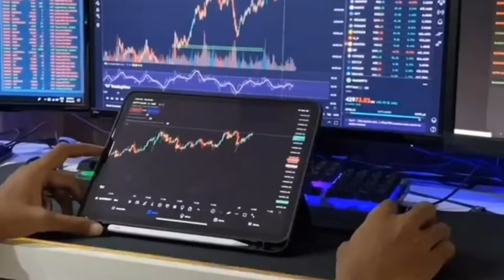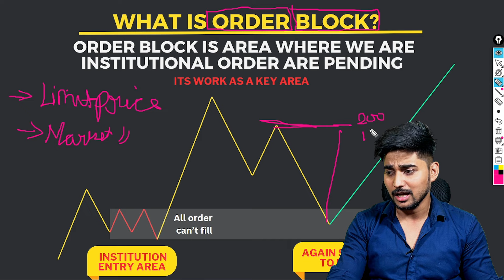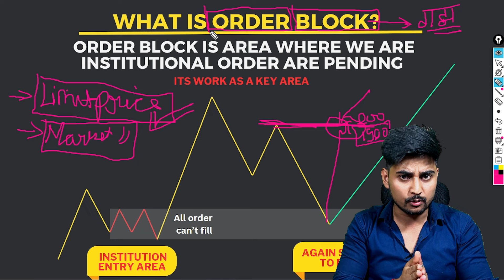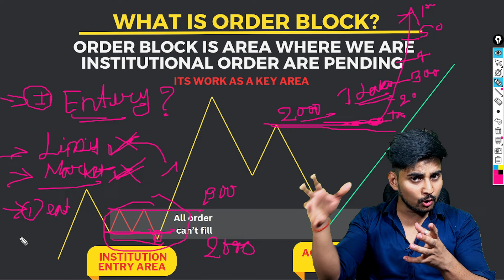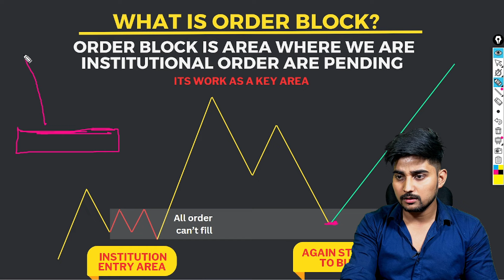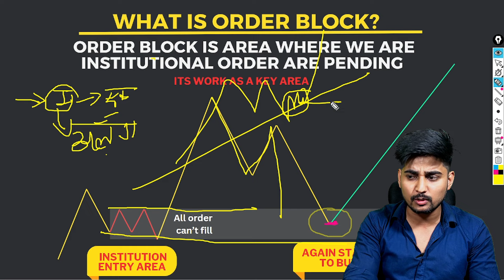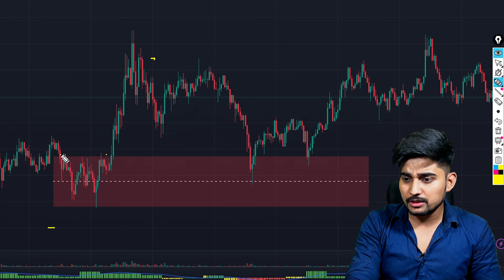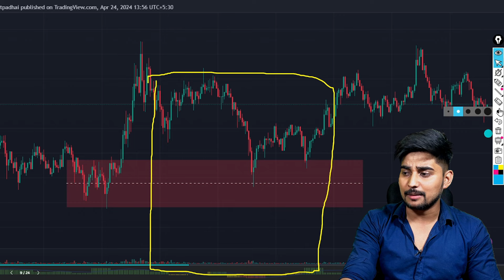What is order block | Where Institutional Trader take entry ?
This is a Trading 💹 Channel , where you can Learn Stock, Forex & Crypto currency.
 In this channel ,all type of educational content related to treading ( FOREX,  CRYPTO  &  STOCK  MARKET) is available.
🚀"I’ll tell you how to become rich : close all doors, beware when others are greedy and be greedy when others are afraid." ✌
I promise that , I will provide complete TECHNICAL  &  FUNDAMENTAL  ANALYSIS .
Let's Learn ✍ :-
🔴 Complete PRICE ACTION course ☑
     - Support & Resistance
     - Swing Support & Resistance
     - Advance Support & Resistance
     - Supply & Demand
     - Candlesticks Complete course
     - Type of Candlesticks
     - Psychology of Candlesticks
     - Candlestick
     - Fibonacci Retracement
     - Fib Area
     - Fibonacci Golden Area
     - Pattern Trading
     - Head and Shoulders Pattern
     - Inverted Head & Shoulder Pattern
     - Flag Pattern ( Bullish Flag Pattern & Bearish flag pattern )
     - Wedge Pattern ( Bullish Wedge Pattern & Bearish Wedge pattern )
     - Dubble top Pattern
     - Dubble Bottom Pattern
     - Trangle Pattern
     - Ascending Trangle Pattern
     - Descending  Trangle Pattern
     - Fakeout in Trading
     - Trap in Trading
     - Market Structure
     - Price Action Strategy
     - Strategy in Trading
     - Advance Price Action

🔴 Complete Smart Money Concept ( SMC ) course ☑
     - Basic of Smart Money Concept (SMC)
     - What is Smart Money Concept / Smc ?
     - Inducement In  Smart Money Concept (SMC)
     - Order flow
     - Order Flow in Smart Money Concept (SMC)
     - Order Block in  Smart Money Concept (SMC)
     - Liquidity in  Smart Money Concept (SMC)
     - Liquidity in Trading
     - Pullback
     - Price Action + Smart Money Concept ( Smc )
     - Advance Concept of  Smart Money Concept (SMC)

🔴 PSYCHOLOGY Complete course ☑
     - Fear in trading
     - fear and greed in trading
     - Gread in trading
     - Profit booking Strategy
     - Manage Sentiment

🔴 Risk Management  ☑
     - Stop loss
     - How to Use Proper Stop Loss
     - Take Profit
     - Manage Risk
     - Risk and Reward Ratio

     - Market Update
     - Crypto Market Update
     - Bitcoin Market Update
     - Bitcoinh Update (BTC, ETH )